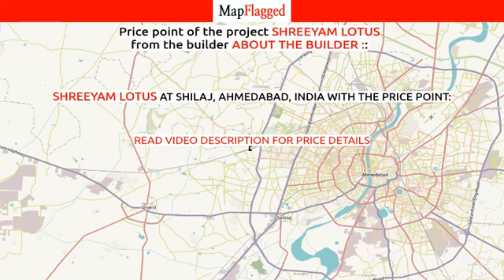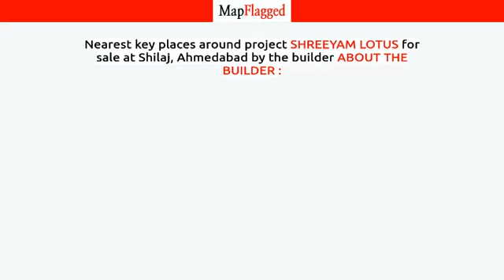Ahmedabad | Shreeyam Lotus by About The Builder : at Shilaj | MapFlagged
📚 Video Chapters:
0:00 Project Introduction
0:10 Project Price
1:00 Project Name
1:05 Project Address
1:10 Project Description
1:20 Project Amenities
1:25 Project Builder Description
1:30 Project Key Places
1:35 Subscribe to MapFlagged!

📣 Following is the detail of Shreeyam Lotus, a project by About The Builder ::

 Shreeyam Infra is a leading player in Ahmedabad real estate industry. Everyone dreams to have their own home & they help many of them to make their dreams come true. They build each home painstakingly, with focus on Quality, Useful detailing & ensure Value for money. They desire to earn people's trust and confidence while they create whenever they launch their new product and services.

🏥 Nearest Hospitals to this Project:

✒️ Nearest Schools to this Project:

🍕 Nearest Restaurants to this Project:

🚃 Nearest Train Stations to this Project:

🏬 Nearest Shopping Malls to this Project:

🌼 Nearest Parks to this Project:

🎥 Nearest Movie Theaters to this Project:

☕ Nearest Cafes to this Project:

✈️ Nearest Airports to this Project:

🏢 Nearest Stores to this Project:

➕ Nearest Doctors to this Project: